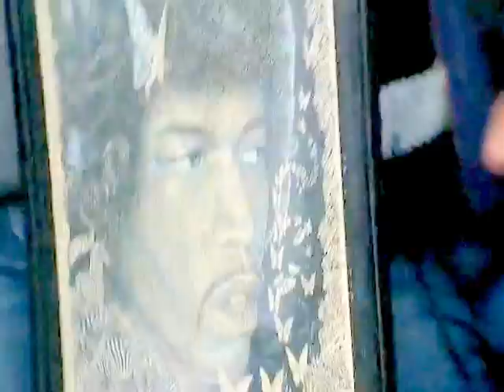Leon Hendrix performs at the Jimi Hendrix Memorial Concert (Part 3)
Jimi Hendrix Park
Seattle, Washington